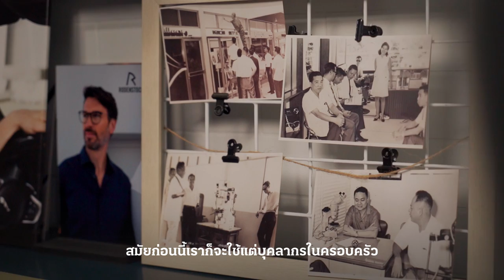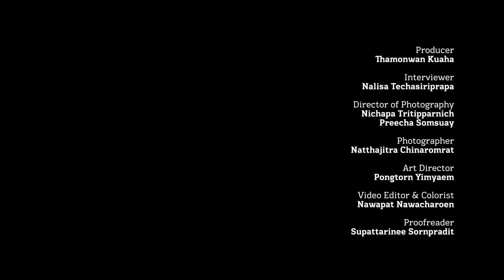‘หอแว่น’ แบรนด์ร้านแว่นตาประสบการณ์กว่า 70 ปี ที่อยากแก้ปัญหาสายตาอย่างตรงจุด | Brand Belief EP.5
การเดินเข้าร้านแว่นสักร้านของแต่ละคนเพื่อตัดเจ้าสิ่งที่เรียกว่า ‘แว่นตา’ นั้น เชื่อว่ามีเหตุและผลนานัปการที่ทำให้ใครสักคนตัดสินใจเลือกร้านใดร้านหนึ่งท่ามกลางร้านมากมาย อาจด้วยเหตุผลว่าร้านแว่นนั้นมีความน่าเชื่อถือ ซื่อสัตย์ และจริงใจกับลูกค้า หรือกระทั่งเป็นแบรนด์ยอดนิยมที่ผู้คนให้ความวางใจ

ในบรรดาแบรนด์แว่นตามากมายในท้องตลาด ‘หอแว่น (Better Vision)’ เป็นหนึ่งแบรนด์ที่มีอายุยาวนาน เริ่มธุรกิจมาตั้งแต่ พ.ศ. 2508 ปัจจุบันได้ขยายสาขาไปราวร้อยกว่าสาขาทั่วประเทศ นับเป็นแบรนด์แว่นตาคู่ขวัญของคนไทยและเป็นแบรนด์ที่ได้รับความไว้วางใจมาทุกยุคสมัย อะไรที่ทำให้หอแว่นสามารถอยู่ในตลาดแว่นตามาหลายทศวรรษ แม้จะมีแบรนด์ใหม่เกิดขึ้นมาท้าทายแต่ทำไมยังคงรับมือกับความท้าทายเหล่านั้นได้

รายการ Brand Belief ตอนนี้จึงชวน ‘สว่าง ประจักษ์ธรรม’ ประธานกรรมการ บริษัท วิชั่น เวนเจอร์ส จำกัด มาพูดคุยเรื่องราวแรกของแบรนด์ ตั้งแต่วันที่ครอบครัวโยกย้ายจากจีนมาตั้งรกรากที่ไทยและเริ่มทำธุรกิจรับซ่อมนาฬิกา ก่อนจะขยับขยายด้วยการนำแว่นตามาขาย ตลอดจนพูดคุยถึงโมเดลธุรกิจในยุคแรกเริ่มและแนวคิดการบริหารหอแว่นด้วยความซื่อสัตย์เพื่อให้ลูกค้ามั่นใจและไว้ใจในตัวแบรนด์

ใครกำลังมองหาแว่นใหม่สามารถค้นหาหอแว่นสาขาใกล้บ้านได้ที่